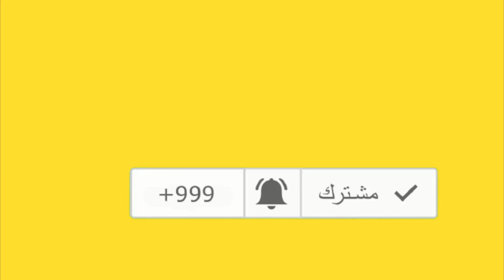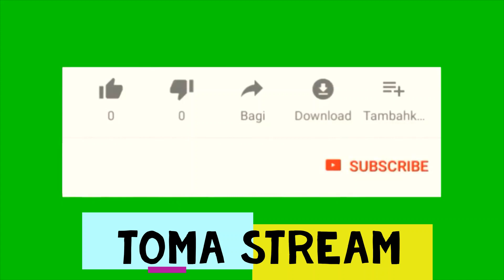شويكار خانت فؤاد المهندس مع فنان معروف | ضربته وهربت من البيت | Toma stream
شويكار خانت فؤاد المهندس مع فنان معروف  | و ضربته بزجاجة فى وشه
شويكار خانت فؤاد المهندس مع فنان مشهور وضربته وحبست شقيقتها التوأم
 خانت شويكار فؤاد المهندس مع الممثل محمد خيري -القصة الكاملة
شويكار تركت فؤاد المهندس من أجل فنان مشهور وضربته
بسبب طلاق شويكار من فؤاد المهندس
خانته أمام عينه .. شويكار وفؤاد المهندس”حواء التي أخرجت آدم من الجنة”
شويكار خانت فؤاد المهندس مجبوره من شخصيه معروفه امام عينه
الفنانة شويكار .. لـن تـصـدق عدد ازواجها و ابنائها و سـبـب طلاقها من الفنان فؤاد المهندس
شويكار ومحمد خيرى
افلام شويكار وفؤاد المهندس
مشاهد اغراء للفنانة شويكار
شاهيناز اخت شويكار